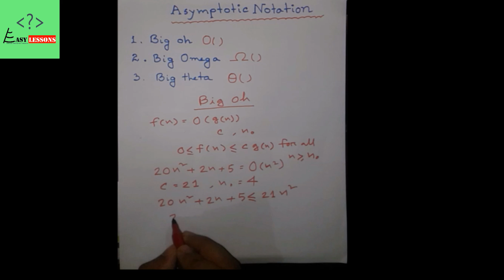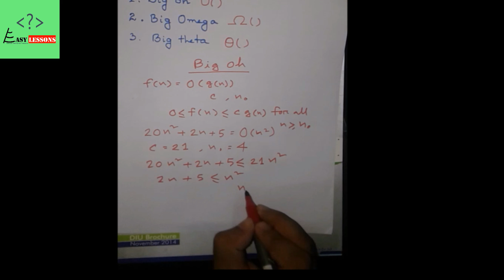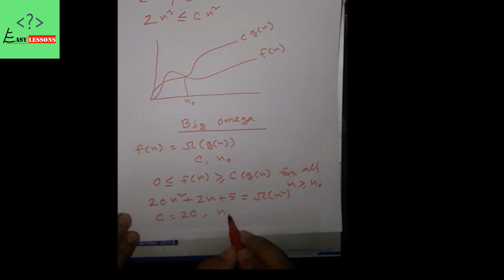Asymptotic notations in Bangla || big oh, big omega, big theta || Complexity Analyse with example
For any more help and suggestion contact with us.

We are trying to establish a help channel for CSE students in Bengali language.
If you want us to upload video on any topic, request us through commenting or inbox in our Facebook Page.

Ask  us anything in comment section. Thank you... :)